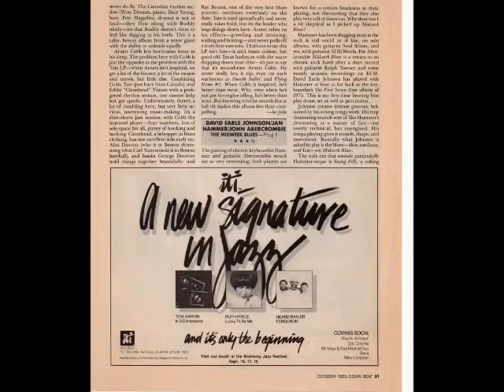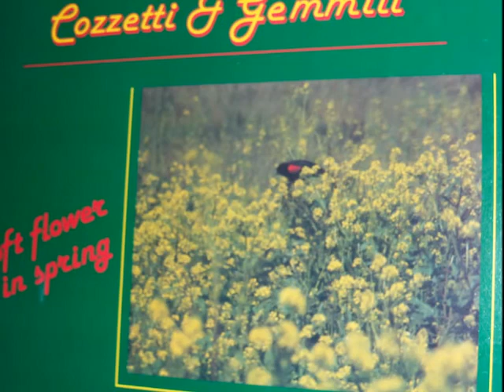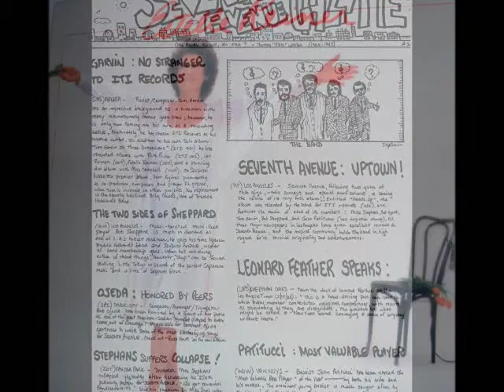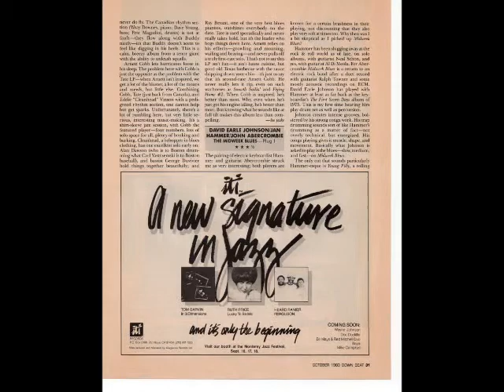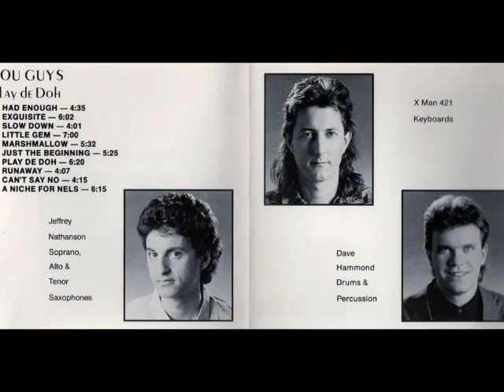ITI Records SAMPLER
Some of the titles that have been released by ITI Records over the last thirty years.